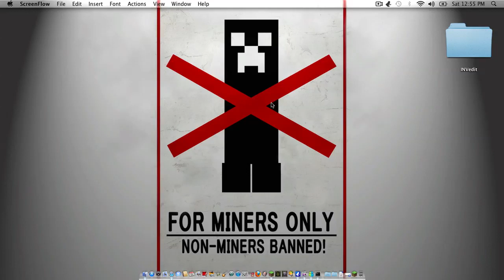Let's Play Minecraft TNT Explode Expisode 1